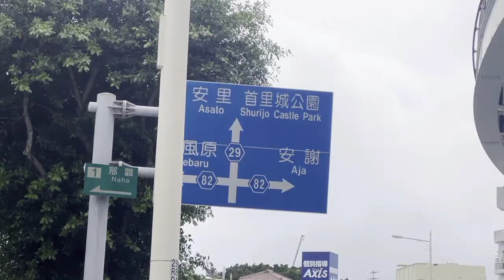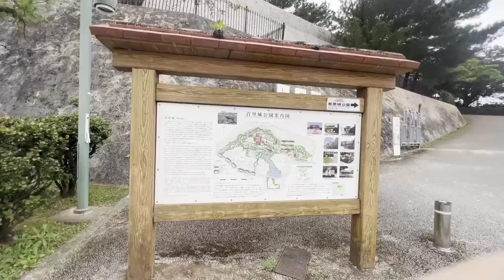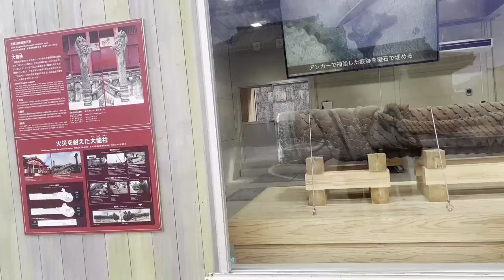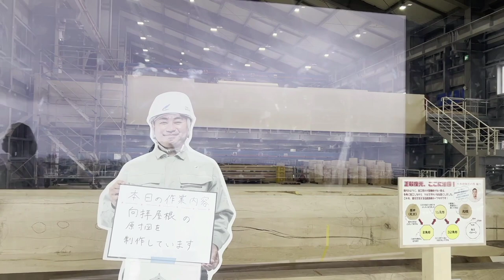Nepali Girl Visiting Shurijo Castle || Okinawa Vlog || Hangma D. Rai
hello everyone 👋😄
Hope you guys doing well so this is third day's vlog of Okinawa.